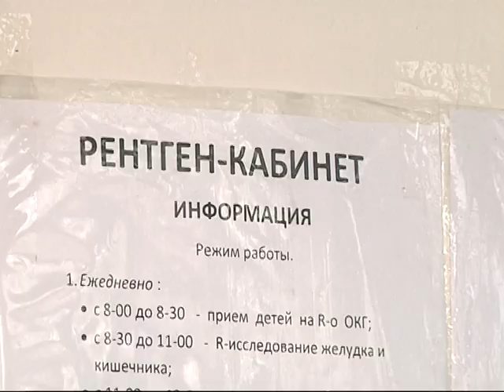29.11 | В результате непогоды мариупольцы попадают в травмотологию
Прибавила непогода работы и медикам. В течение дня с вывихами и переломами в травмпункты обратилось около полусотни мариупольцев. С пострадавшими общалась Яна Миронченко.